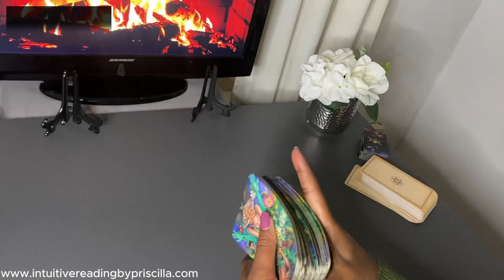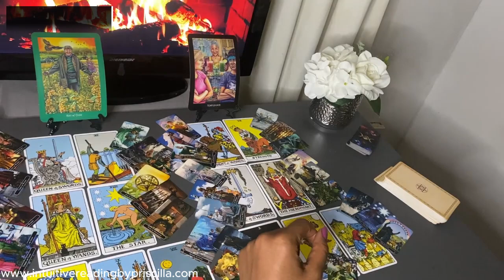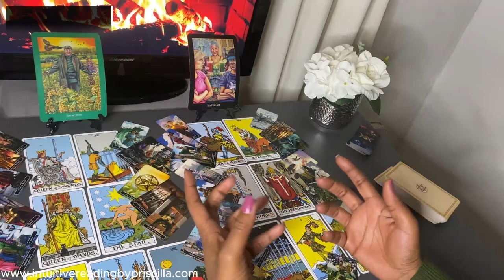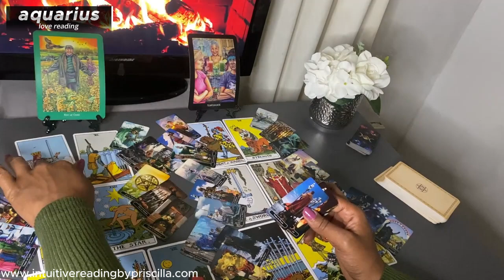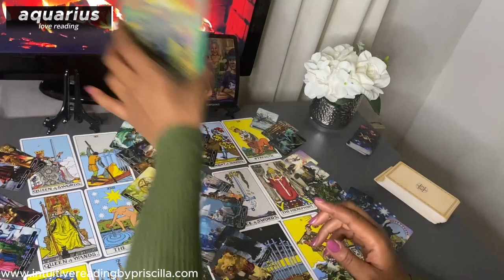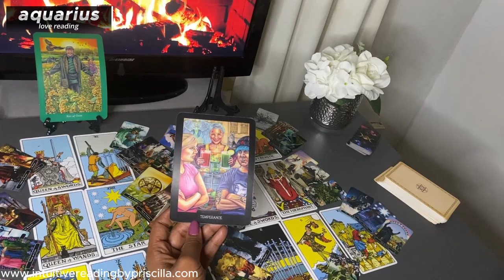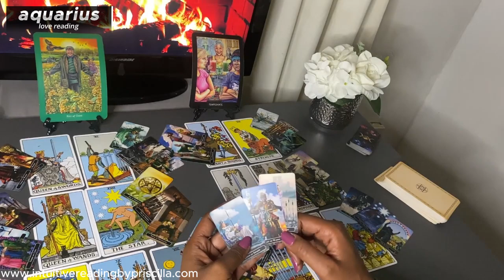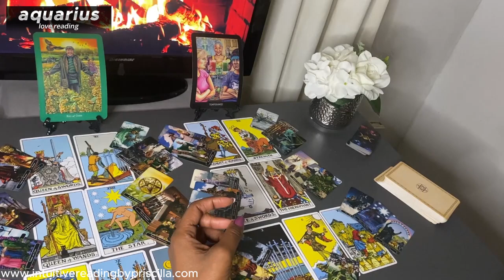AQUARIUS ❤️ Prepare for a SURPRISING Love Journey Ahead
👉🏾129  START of Scorpio Love Tarot Reading

Monday Scorpio/Aquarius
Tuesday Gemini/Libra
Wednesday Pisces/Capricorn
Thursday Cancer/Virgo
Friday Sagittarius/Taurus
Saturday Leo/Aries